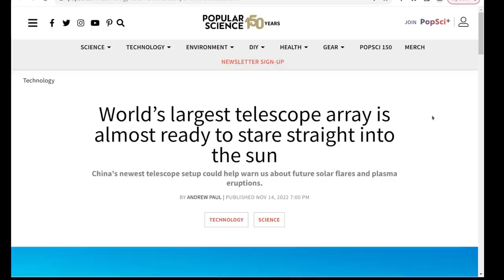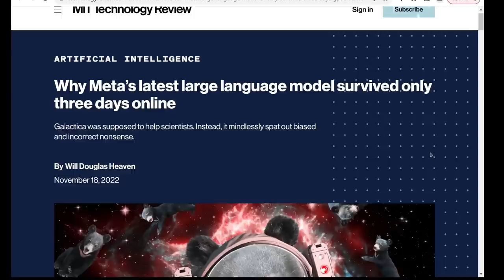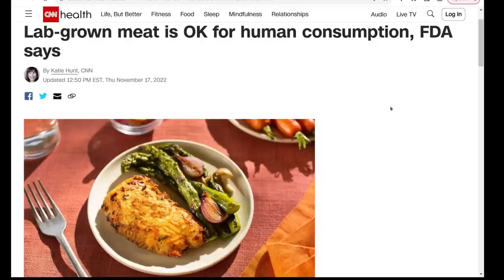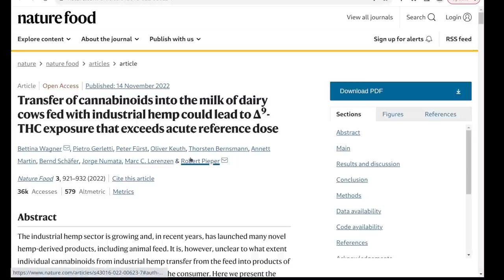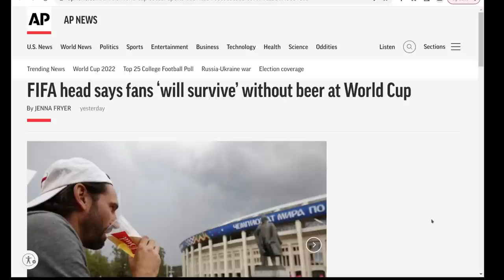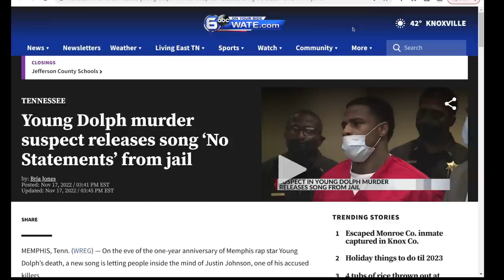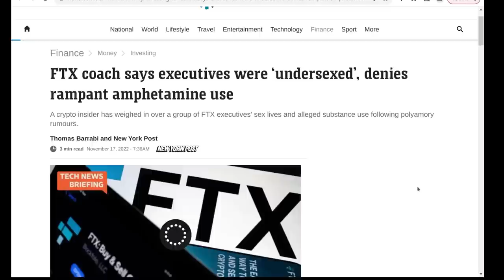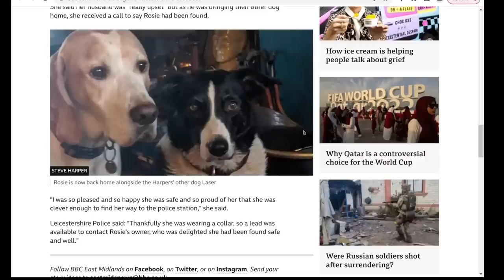The Level1 Show November 25 2022: All I Want For Christmas Is The Divine Right to Rule 👑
0:00 - Intro
0:37 - Highlights From NASA’s Artemis Moon Rocket Launch
0:59 - The first cubesat to fly and operate at the Moon has successfully arrived
1:44 - The Daocheng Solar Radio Telescope is fully constructed
3:04 - Nasa space telescope reveals celestial hourglass formed by embryonic star
3:40 - India successfully launches first privately made rocket
4:12 - Intel unveils real-time deepfake detector, claims 96% accuracy rate
4:52 - Waymo is using its self-driving taxis to create real-time weather maps
5:58 - Why Meta’s latest large language model only survived three days online
7:40 - Meet Unstable Diffusion, the group trying to monetize AI prawn generators
9:23 - Lab-grown meat is OK for human consumption, FDA says
10:57 - The leap second’s time is up: world votes to stop pausing clocks
11:55 - Record number of parents miss work as respiratory illnesses spike in kids
12:54 - Cows fed hemp produced milk with THC, researchers say
15:00 - Fentanyl vaccine could eliminate drug's 'high'
16:12 - World population reaches 8 billion
17:45 - Fans paid to attend World Cup by Qatar have daily allowance cancelled
18:23 - FIFA head says fans 'will survive' without beer at World Cup
19:26 - Eli Lilly CEO says insulin tweet flap “probably” signals need to bring down cost
20:06 - Customs seize so much cocaine in Belgium that incinerators can no longer keep up
20:30 - Indiana man dies after falling into manure lagoon on dairy farm
21:34 - Chinese man, 50, runs marathon in under 3.5 hours while smoking cigarettes
22:58 - Young Dolph murder suspect releases song 'No Statements' from jail
24:22 - Astronomer locked out of Twitter for three months after video of meteor flagged as 'intimate content'
25:29 - Herschel Walker explains vampires & werewolves
26:27 - Mariah Carey is not the sole "Queen of Christmas," trademark board says
27:05 - Crypto insider weighs in on FTX executives’ sex lives, alleged substance use
28:52 - Disney Is Trying To Build The First Ever Roller Coaster That Jumps Off The Track And Flies Through The Air - Engineers Say It's 'Theoretically' Possible
31:13 - Lost dog 'hands itself in' at Loughborough Police Station

Check us out online at the following places!